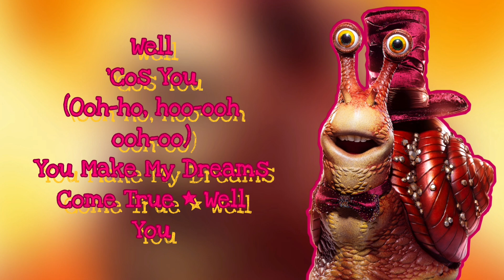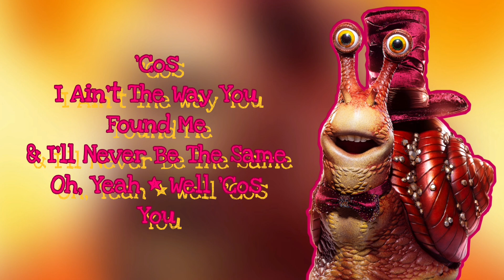Snail Performs "You Make My Dreams (Come True)" By Hall & Oates (Lyrics) | The Masked Singer